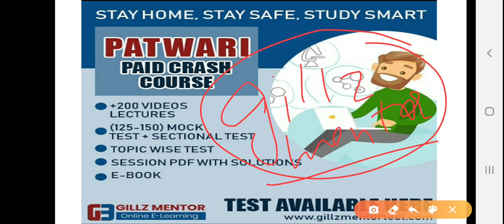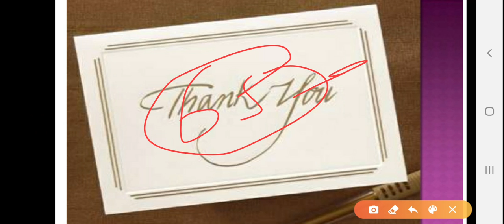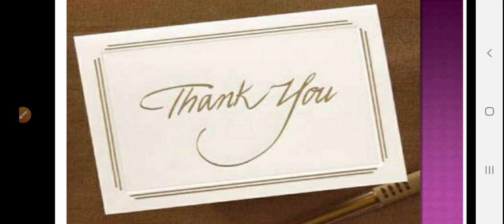LIVE 🔴 11:00 AM PUNJAB GRAMMAR || FOR PCS-PATWARI-PSSSB-POLICE|| PART-17